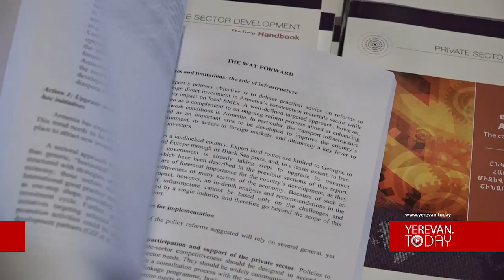Պետք է զարգացնել ագրոբիզնեսի և շինանյութերի ոլորտները. զեկույց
Տնտեսական համագործակցության և զարգացման կազմակերպության հետ համատեղ՝ ՀՀ էկոնոմիկայի նախարարությունն իրականացրել է ագրոբիզնեսի ու շինանյութերի ոլորտում ՓՄՁ մասնակցության վերաբերյալ ուսումնասիրություններ և կազմել զեկույցներ: Այդ երկու ոլորտներում, ինչպես փետրվարի 4-ին լրագրողներին հայտնեց ՀՀ էկոնոմիկայի փոխնախարար Գարեգին Մելքոնյանը, Հայաստանն ունի լուրջ հնարավորություններ ու հանքա-հումքային ռեսուրսներ, ու պետք է որ այդ ոլորտներում կարողությունները զարգանան: Ընդ որում, նախատեսվում է անդրազգային ընկերություններին մեր այդ ոլորտներում ներգրավել, նրանց հնարավորություններն օգտագործելով՝ միջազգային շուկաներ դուրս գալ: Միջոցառման ընթացքում գործարար ոլորտի ներկայացուցիչները հարց բարձրացրեցին, թե պե՞տք էր ավելի կոնկրետացնել ուսումնասիրությունը` կոնկրետ ոլորտներով: